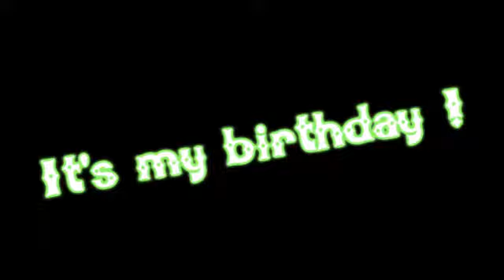MYBirthday!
Songs:
Just Dance - Lady Gaga
Ugly - Sugababes
Belive in Me - Demi Lovato